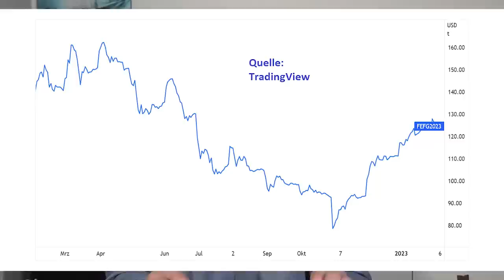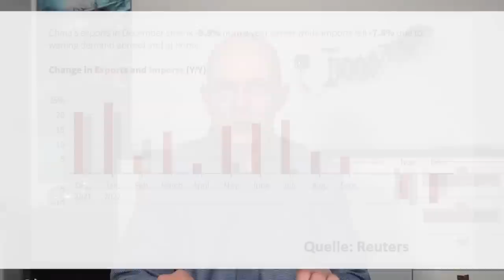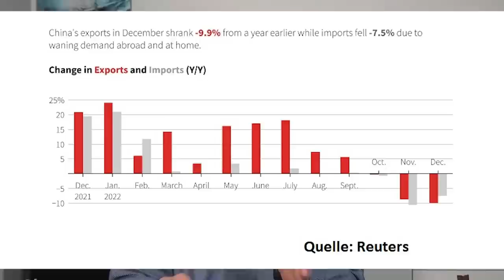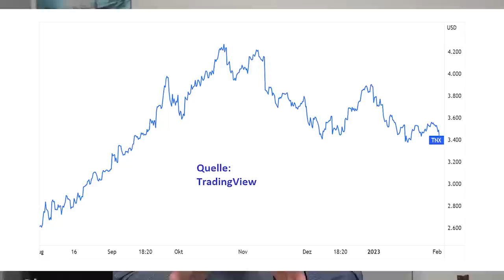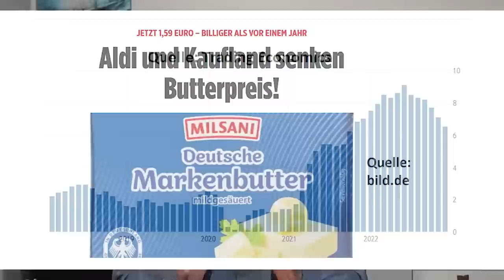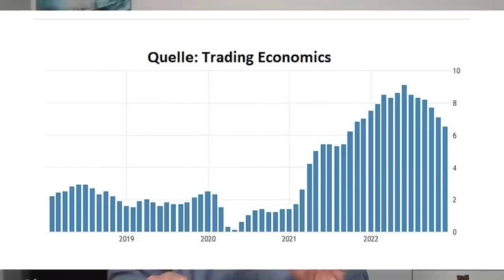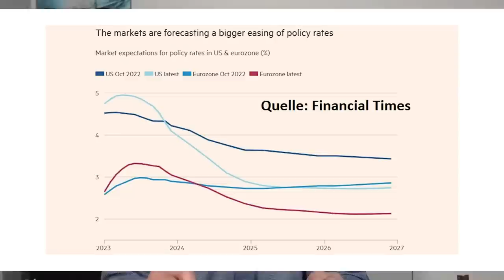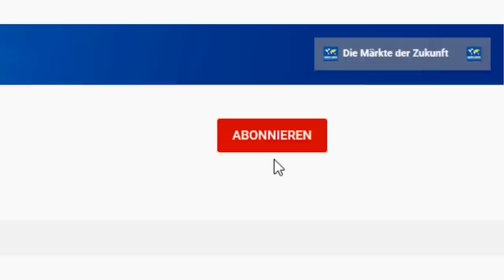Macht die Notenbank einen schlimmen Fehler?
Die Fed hat gestern zwar den Leitzins weiter angehoben. Jerome Powell hat anschließend aber auf der Pressekonferenz der Zentralbank erklärt, dass sich der Inflationsdruck verringert hat. An den Börsen wurde dies gut aufgenommen. Ist damit nun eine Zinswende absehbar, die den Weg für weiter steigende Kurse ebnet? Oder unterschätzen die Anleger das Risiko weiter hoher Zinsen – was zugleich die Wirtschaft der Vereinigten Staaten immer noch in eine Rezession treiben könnte? Eine Einschätzung von Gerhard Heinrich.